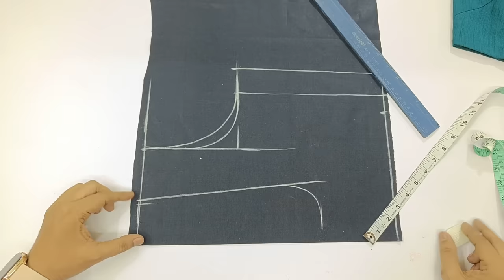ब्लाउज के आगे पीछे साइड में झोल चुन्नट क्यों आता हैं | Blouse Said Winkles chunnat Problem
ब्लाउज के आगे पीछे साइड में झोल चुन्नट क्यों आता हैं | Blouse Side Wrinkles Chunnat problem

Is video mein blouse ke side mein chunnat jhol pulav rinkals kyon aata hai use detail se aap logon ko bataya hai. Shoulder aur gale ka distance failav Sahi tarike se cutting kaise karen arm hole ka Sahi cutting kaise karen sleeves ki Sahi cutting kaise karen sabhi ko is video mein Maine bataya hai aap is tarike se blouse ki cutting karenge to Gala Kitna bhi bada Ho kandha kabhi bhi aapka nahin girega blouse ki side ki fitting bhi bahut acchi aaegi aap log video ko continue aur pura dekhen sath hi mere channel ko subscribe bhi kar le.

1. Katori Blouse Cutting.
2. Blouse ki cutting kaise karte hai.
3. Blouse ki sahi cutting karne ka tarika.
4. Blouse ke said me winkles kyu aata hai.
5. Blouse me piche jhol kyu aata hai.
6. Blouse ka kandha kyu girta hai.
7. 4 tucks belt blouse cutting.
8. Baju ki Sahi cutting kaise karte hai.
9. Sleeves ki perfect cutting.
10. 4 Dots Belt Blouse Cutting.